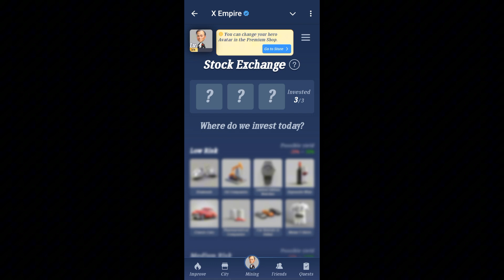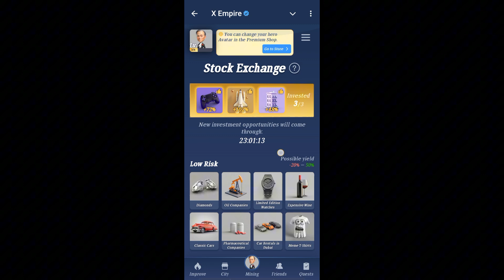Musk Empire X EMPIRE Daily Combo Investment Cards 21 - 22 AUGUST 2024​ | X Empire Stock Exchange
Musk Empire X EMPIRE Daily Combo Investment Cards 21 AUGUST 2024 | X Empire Stock Exchange | X Empire Daily Combo